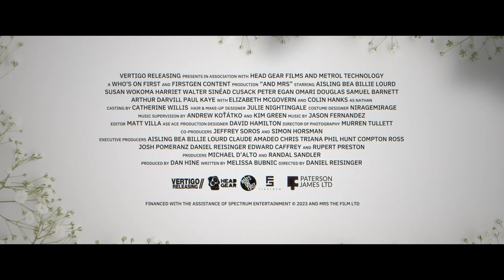And Mrs Official Trailer (2024) - Colin Hanks, Billie Lourd, Harriet Walter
Check out the official And Mrs Trailer starring Colin Hanks, Billie Lourd, Harriet Walter

UK Release Date: August 19, 2024
Starring: Colin Hanks, Billie Lourd, Harriet Walter
Directed By: Daniel Reisinger

Synopsis: When a reluctant bride-to-be's fiance drops dead, she insists on marrying him anyway - vowing to overcome public opinion, the law of the land, and her loved one's objections.